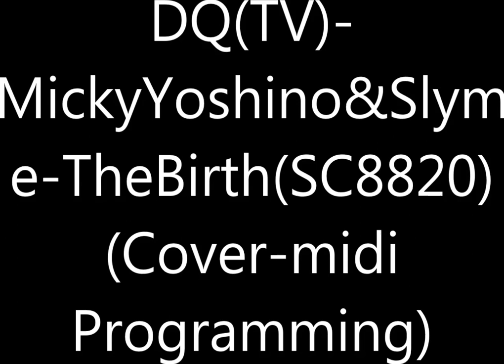DQ(TV)-MickyYoshino&Slyme - TheBirth(SC8820-Cover)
打ち込みで、結構前から気になっていたのでUPしました。
アベル伝説ですね。BGMにしては完コピじゃなく打ち込みにしやすいようにアレンジしました。生音じゃない音がイイと思いました。